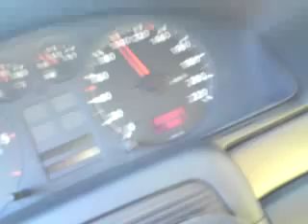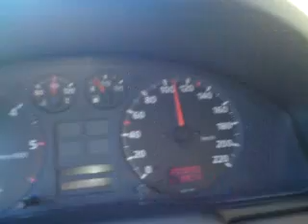crazy driving bY M A L A delcevo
from peh4evo to del4evo ;;)))))))